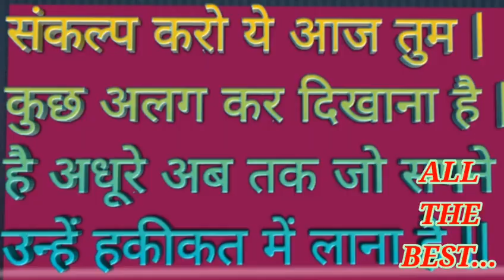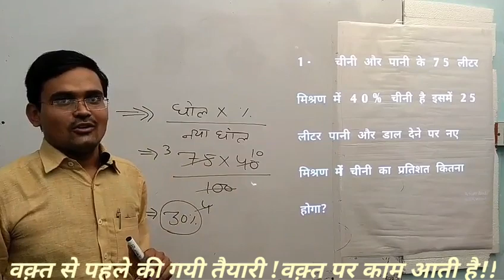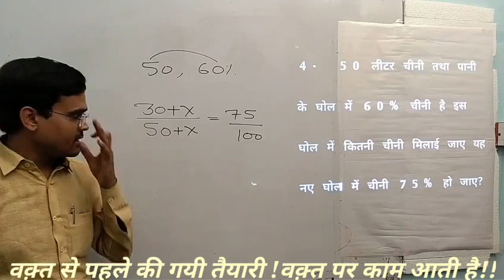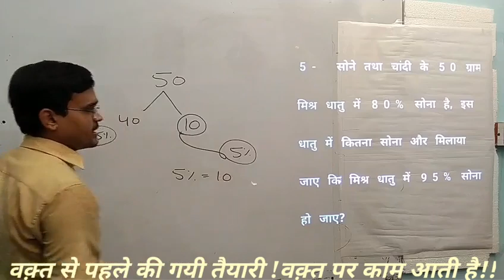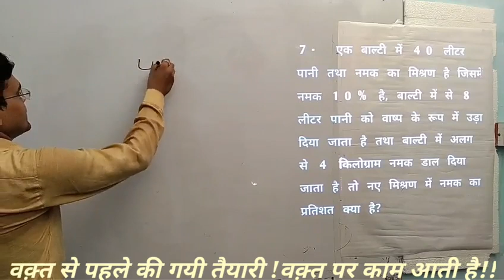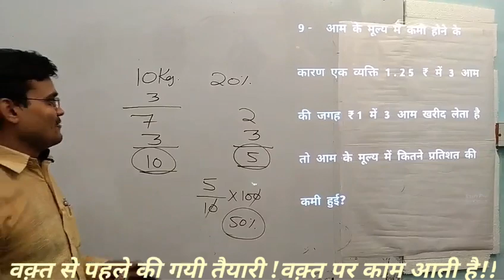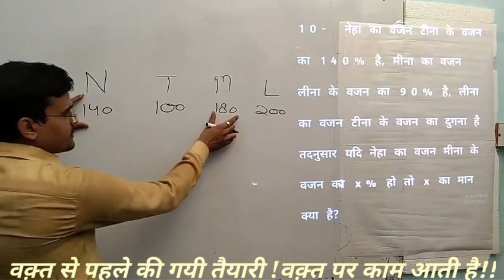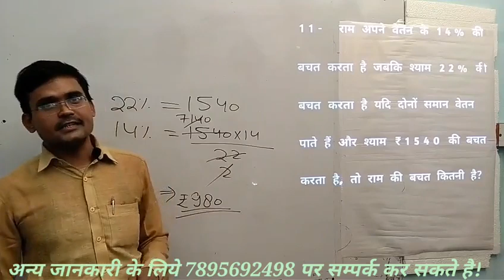Math class By VISHAL SIR || Percentage || प्रतिशत || PART- 8|| SANKALP || SANKALP ACADEMY AURAIYA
Hi,
                                  Dear Student , Is video me main apko  math subject me percentage topic k important question with short tricks k sath pda rha hu jo apke competative exam k liye bhut important h . umeed h ye video apko bhut hi pasand aayega . THANKS